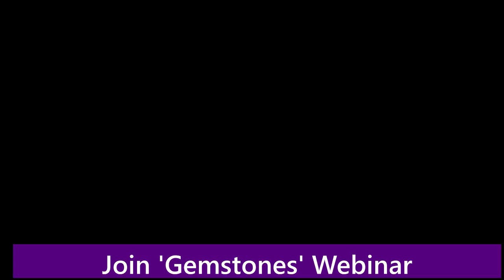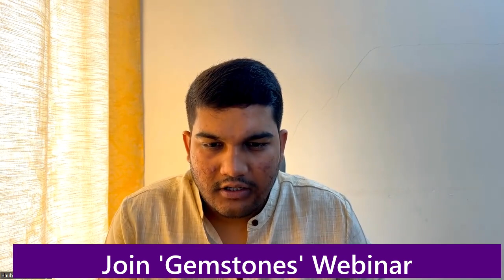Which Gemstone to Wear | Gemstones Usage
Learn Vedic astrology or get a consultation from Shubham Alock, one of the best Vedic Astrologers living right now with a  great command of remedies, Mantra. Revolutionize your life and change it for the better.